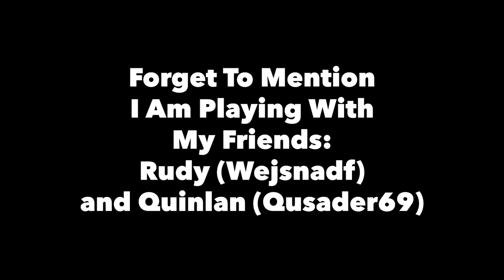Bedwars but We're Bad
Today I got my friends and I to play Bedwars, one small issue, we kinda suck at the game. We're bad at the game. I hope you can enjoy my friends and I's slower decent in insanity while we try to win a singular game of Hypixel Bedwars.